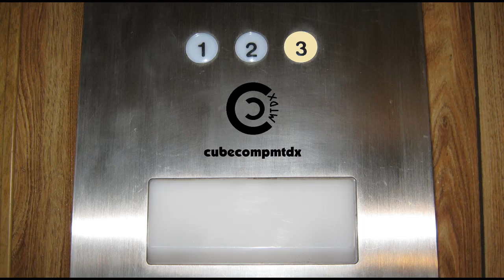Severe thunderstorm with gusty winds - 8-26-23 (StormCam #2)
This strong storm moved into the area just after sunset and packed quite a punch, damaging trees and causing some scattered power outages. While this storm didn't have any tornadoes in it, the straight-line winds were very strong, this time coming from the north. My mimosa tree was damaged from this storm.